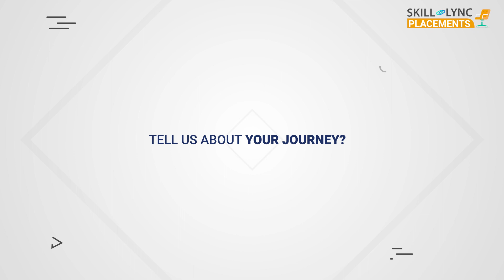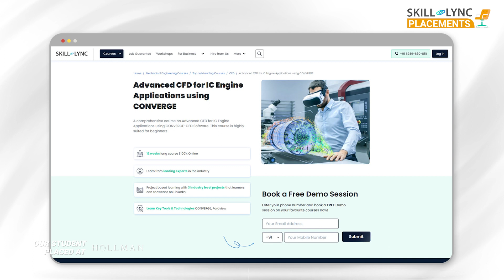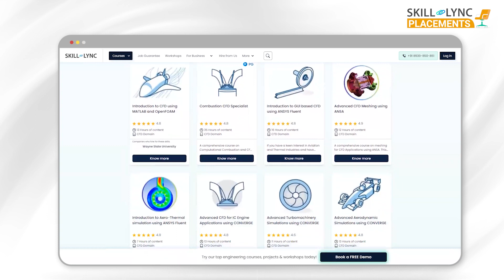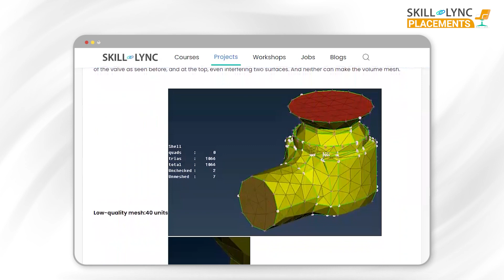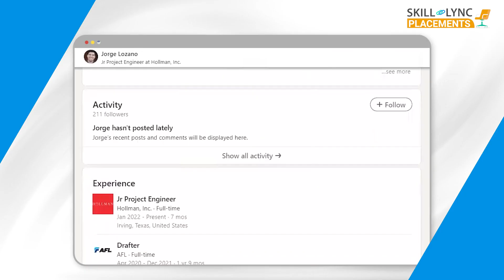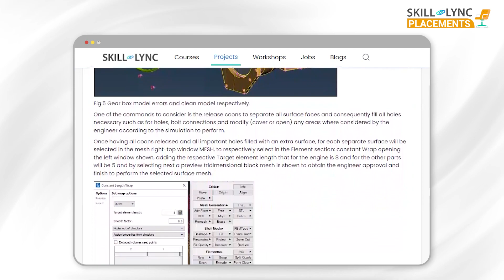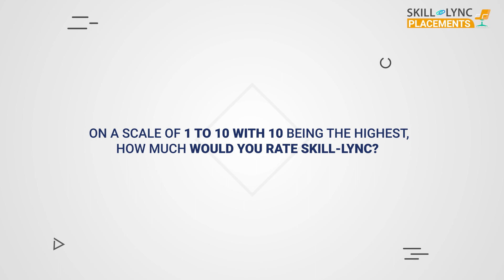Skill-Lync Placement | Jorge’s Motivating Career Success Story | PG Program in CFD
One of our Alumni, Jorge Lozanno’s commitment to seeking knowledge is truly inspiring. Hailing from Mexico, his passion for mechanical engineering motivated him to enroll in Skill-Lync’s career-focused CFD courses. We are elated to celebrate his placement as a Project Engineer with Hollman. Watch the video for his remarkable learning journey and how the program made him transform his dreams into reality.

Timestamps below:

0:09- Introduction
0:53-His experience with the coursework at Skill-Lync
1:56-The Skill-Lync course he chose
2:06- How did he hear about Skill-Lync?
3:39: His level of domain awareness before and after the upskilling journey
4:43- His experience with the Technical Support Team
6:41: His experience with the Career Success Team and Mentors
7:34- The challenges during the upskilling journey
8:02- His final thoughts on Skill-Lync

Skill-Lync wishes Jorge a great career ahead!

The CFD online course is a one-of-a-kind program available on the Skill-Lync platform.
1. SpaceClaim
2. CFD Post
3. ANSYS Fluent
4. CONVERGE
5. ParaView
6. GT POWER
7. GT-SUITE
8. ANSA
9. ICEM CFD
10. SpaceClaim
11. Visual Studio
12. OpenFOAM
13. MATLAB
14. Octave

Key features of this advanced CFD certification course
1. The CFD analysis course will provide insights into the different techniques for solving advanced CFD problems and performing simulations.
2. Industry experts with 7-14 years of experience in the CFD domain have curated this online CFD course.
3. This CFD training is a mentor-led program where you will receive guidance to complete projects and assignments and clarify your doubts.
4. Through our computational fluid dynamics course, you will master all the technical concepts you need while you work as a professional in the automotive or aerospace sector.
5. Our career support teams will conduct mock interviews and provide placement assistance through this CFD course to help you kick-start a lucrative career.
6. Working on 25+ projects will help you gain hands-on practice in solving real-time design challenges.
7. With this CFD analysis course, you can become competent in the job market by acquiring the most in-demand skill sets.

What is Computational Fluid Dynamics?
The process of predicting fluid flow behavior by solving governing equations using mathematical models is called Computational Fluid Dynamics.

What are the career opportunities for CFD engineers?
Due to the vast application of CFD, there is a demand for CFD engineers in automotive, manufacturing, aerospace, power, and other sectors. They can work as CFD analysts or simulation engineers in which they perform experiments and arrive at the best possible design solution.